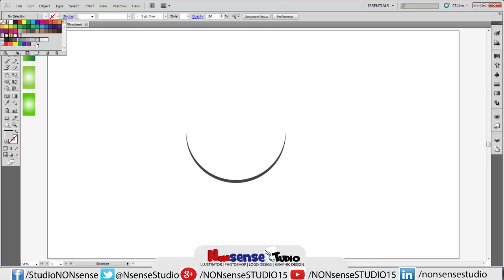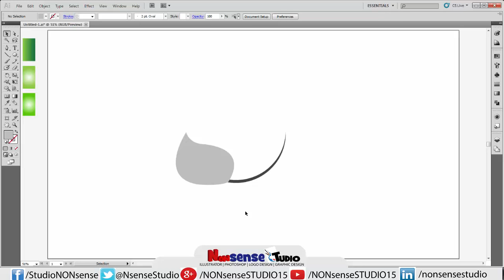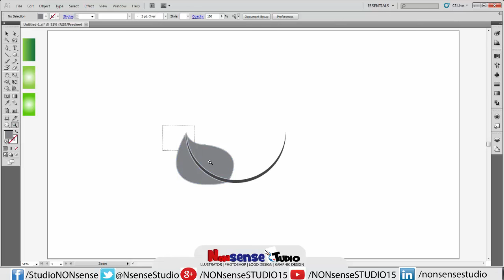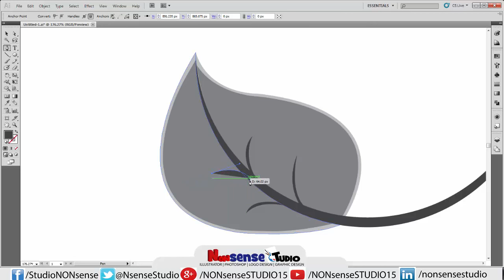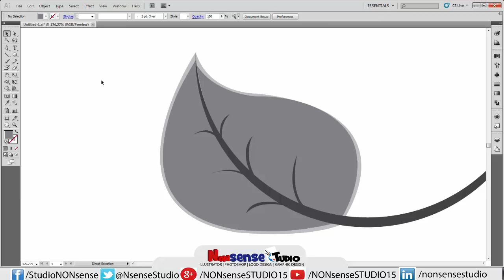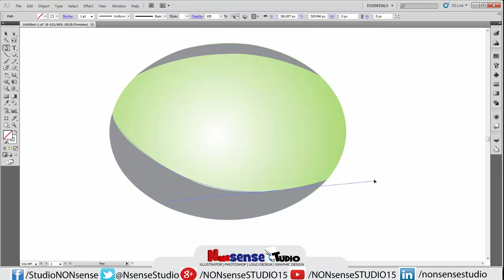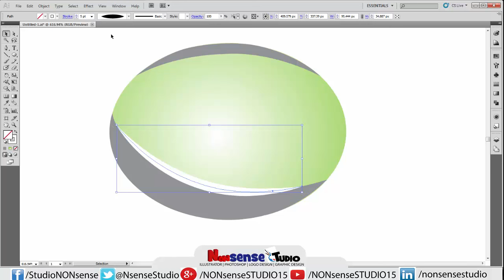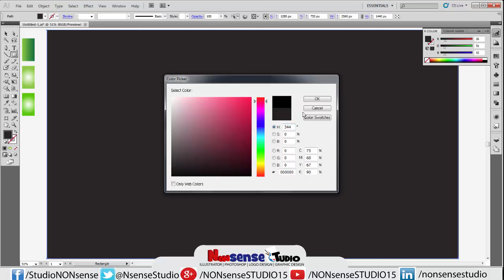Adobe Illustrator Logo Design Tutorial [Leaf] | NONsense STUDIO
Here Is Another Adobe Illustrator Logo Design Tutorial,For Making Of This Logo Design In Illustrator NONsense STUDIO Have Been Used Ellipse Tool,Pathfinder Tool,Offset Path,Pen Tool,Gradient,Etc,To Create Logo Design In Adobe Illustrator.Whole Preparation Process For Designing A Logo Design Has Been Explained With Necessary Tips.

Delightful Watching :-)